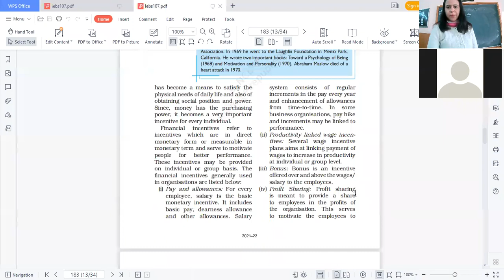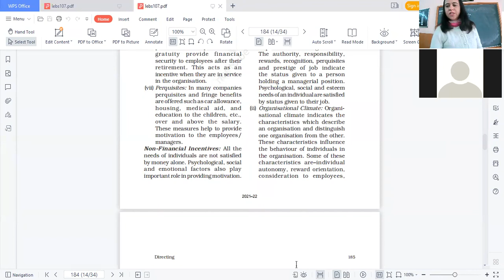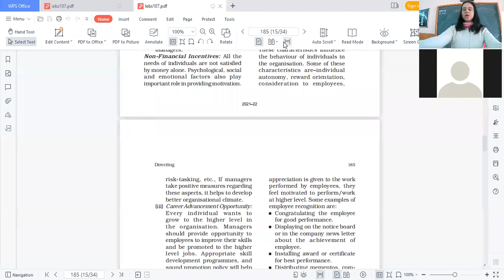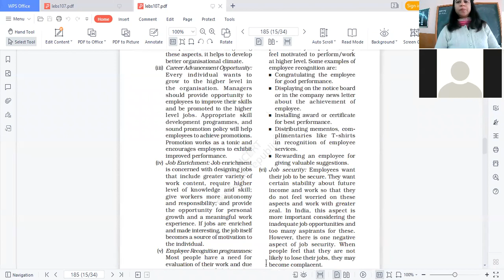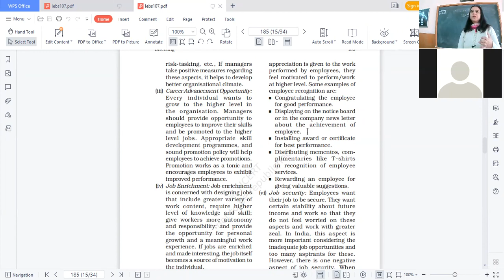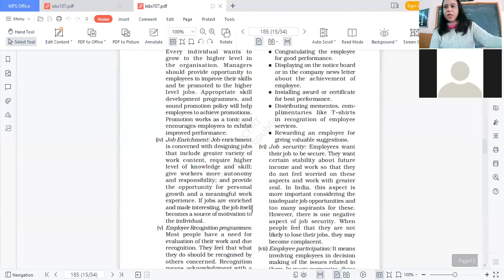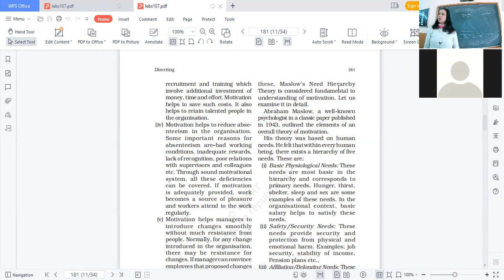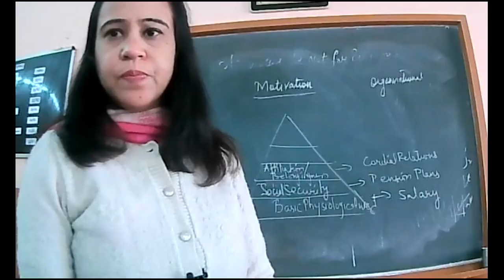12.02.22_CLASS XII B,C_B.STD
DIRECTING